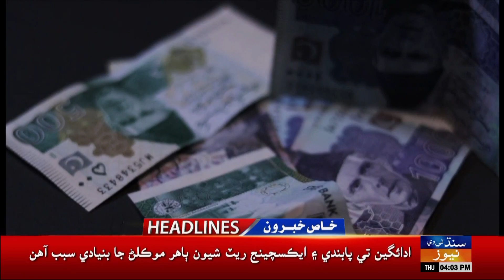Sindh TV News 04 PM Headlines | 25 July 2024